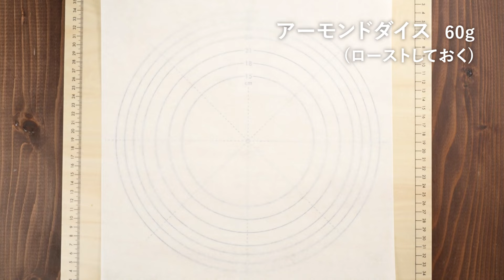大人の味。ラムレーズンとコーヒーのロールケーキ / お菓子のレシピ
コーヒー入りの生地で、バタークリームとラムレーズンを巻き上げ、全体をアーモンドで覆ったたロールケーキ。
ほろ苦いコーヒーと芳醇な香りのラムレーズン、カリッと香ばしいアーモンドがマッチする大人な味のケーキです。

■ 材料（ロールケーキ　約20cm　1本分）
《ロール生地》
・全卵 / 130g
・卵黄 / 20g
・インスタントコーヒー / 5g
・微粒子グラニュー糖 / 70g
・製菓用 太白胡麻油 / 15g
・牛乳 / 15g

《バタークリーム》
・水 / 20g
・微粒子グラニュー糖 / 60g
・卵黄 / 40g
・バター(食塩不使用) / 150g
・バニラビーンズペースト / 1g
・塩 / 1g
・牛乳 / 5g

《シロップ》
・水 / 30g
・インスタントコーヒー / 2g
・微粒子グラニュー糖 / 15g

《飾り》
・バタークリーム / 40g
・ラムレーズン / 45g
・アーモンドダイス 32割 / 60g
・溶けない粉砂糖 / 適量
・食用金箔 / 適量

・ロールケーキ天板　24cm
・ゴムベラ
・カード
・刷毛
・ケーキ用スパテル
・ステンレススケール
・茶こし

・アルタイト　ロールケーキ天板　24cm / 1枚